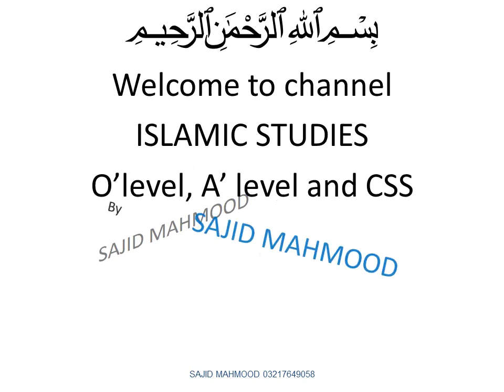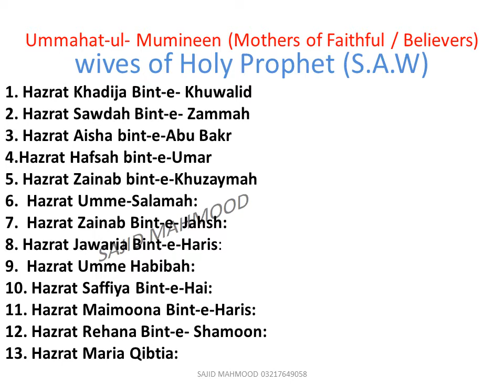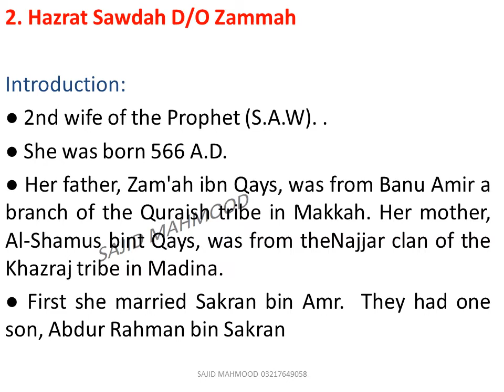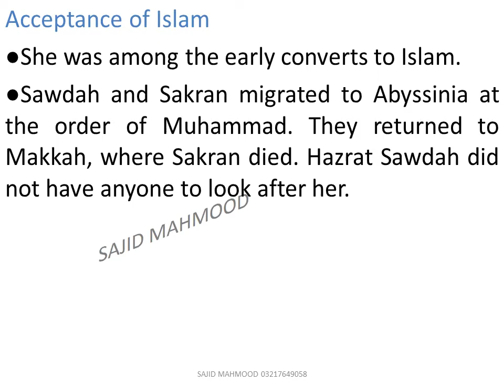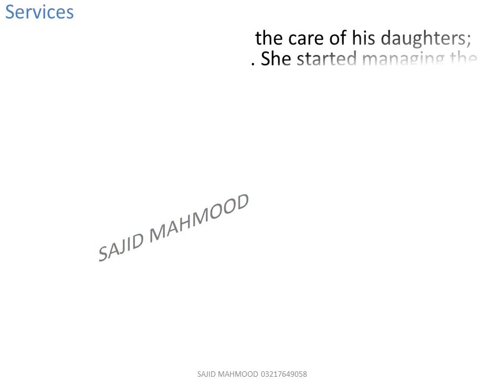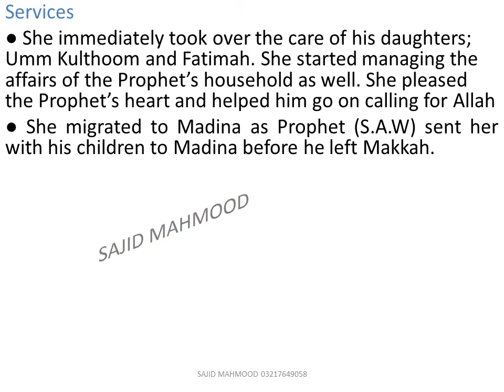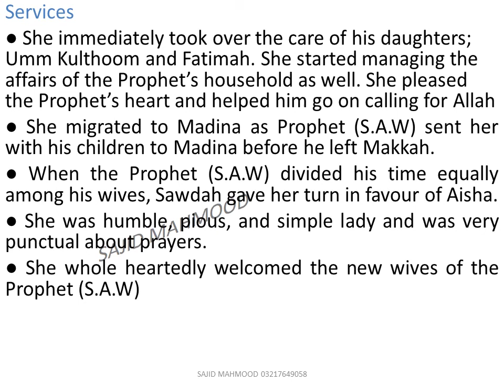O'level Islmiyat. Mother of believers. Hazrat Sawdah (R.A)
Islamiyat O'level.  Hazrat Sawdah (R.A)